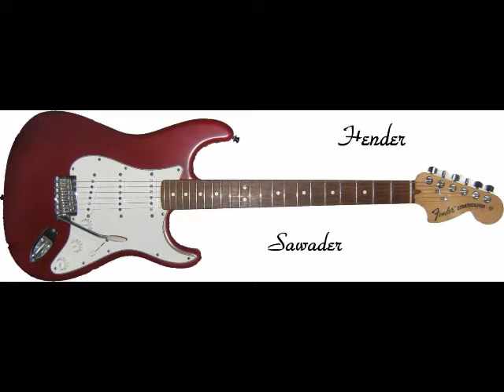さすらいの口笛 Titoli ~ A Fistful Of Dollars by hender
Titoli ~ A Fistful Of Dollars